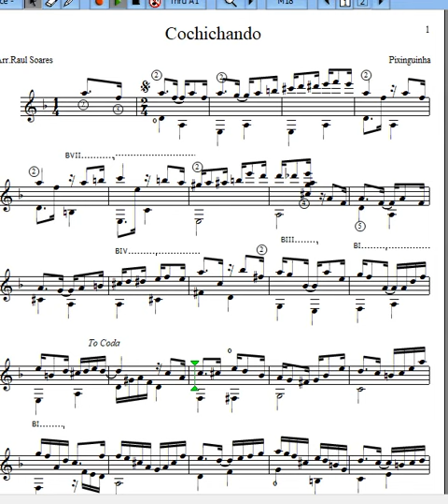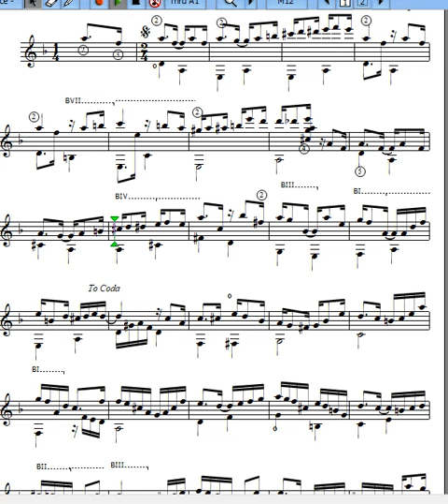Cochichando, arr Raul Soares